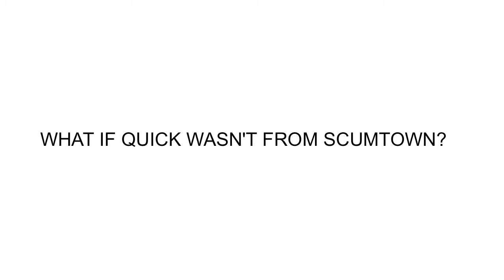History will be made- John Quick